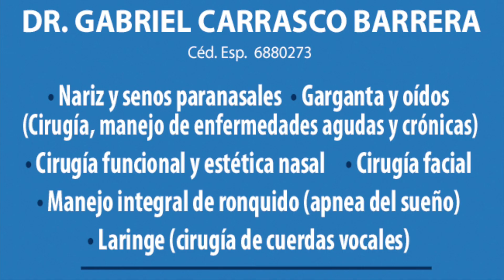Vértigo y problemas de equilibrio - Dra Nidia Gallardo Otorrinolaringóloga Cancún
☎️Citas al 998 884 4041 / 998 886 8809 / 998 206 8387